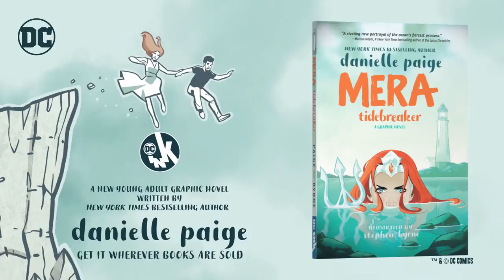Official Trailer: MERA - TIDEBREAKER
An astonishing story that explores duty, love, heroism, and freedom...all through the eyes of readers' favorite undersea royalty.
From New York Times best-selling author Danielle Paige (Dorothy Must Die) and artist Stephen Byrne comes a Mera -and-Aquaman story that explores Mera's first steps on land, and her first steps as a hero or villain, forcing her to choose to follow her heart or her mission to kill.